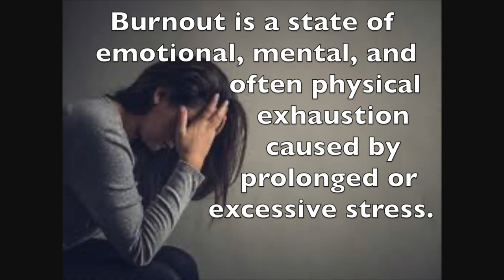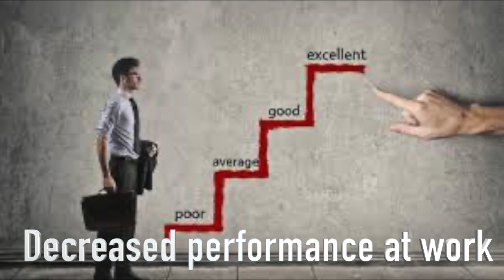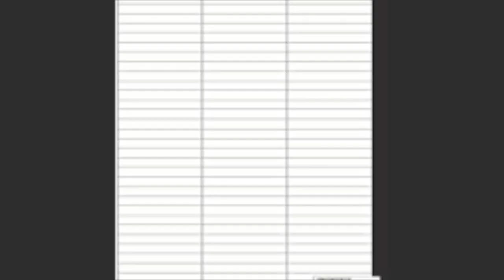5 Ways To Avoid & Recover From Burnout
Burnout is something that can affect us all at different times in our lives. Today I'm sharing 5 ways you can avoid & recover from burnout. I hope you find this video helpful!

How I QUIT eating sugar & how you can too! The story of a sugar addicted Fitness Professional...

THE POWER OF DISCIPLINE II 5 KEY STEPS to be MORE disciplined & live the life you always wanted!

8 Practical Tips to Save Money Shopping + UPCOMING SALES YOU NEED TO KNOW ABOUT!

Recommended Books:
How to Win Friends & Influence People

Who Moved My Cheese

Start With Why

The Power of Focus

The ONE Thing

ANYTHING BY JOHN MAXWELL, ZIG ZIGLAR OR NAPOLEON HILL

John Maxwell Successful People Series:

Goals: Zig Ziglar

See You at the Top: Zig Ziglar

Negative Self Talk and How to Change It

What to Say When You Talk to Yourself

My favorite Amazon MOTIVATIONAL products:

Motivational Stickers
NLT Bible
Journaling Bible